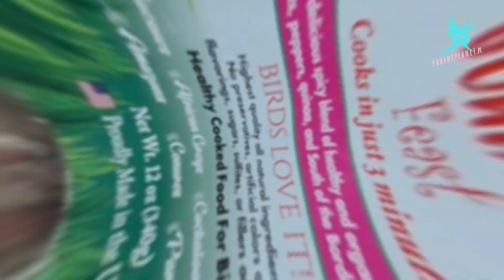Testowanie produktów: Bird Street Bistro - Southern Feast